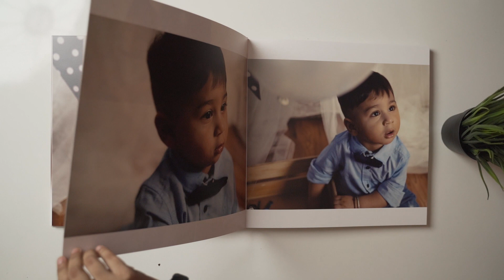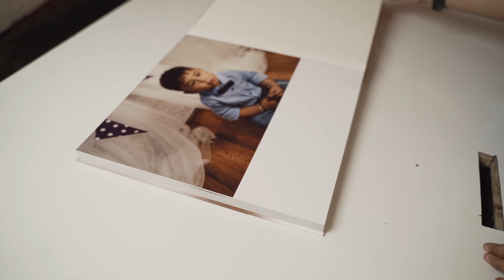EXQUISITE CLASSIC ALBUM | B-ROLL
Let's relive the memories.
One of our Exquisite Classic Album , to create a beautiful home for your treasured memories. The finest materials and the RGB workflow latest print technologies to create a memory that last a lifetime.

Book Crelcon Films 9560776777